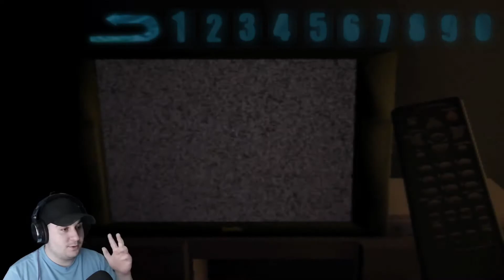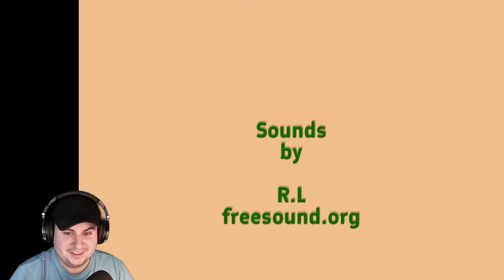Blank Frame - A Hidden Indie Horror Game Gem [Full Playthrough w/ Euneirophrenia Ending]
Hey guys! Found another hidden gem. Blank Frame came out earlier this year on Itch.io and seems to have been buried by the over-saturated indie horror market. If you enjoyed this game, please give the developer the support they definitely deserve.

Audio Interface: